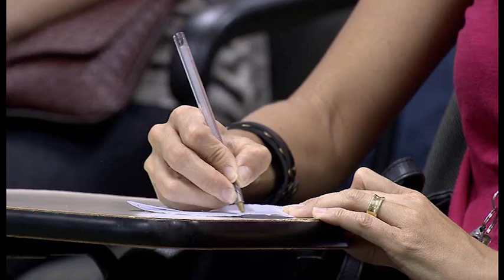Vem Comigo - Visita Solidária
Servidores do Superior Tribunal de Justiça vão, literalmente, a campo para aprender a cultivar hortaliças em casa. Confira no Vem Comigo!